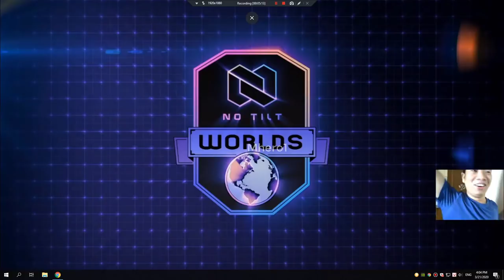LCIOP BEST PLAYER in the World 👍CHINA vs UNITED STATES | No Tilt World Cup 👈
Link DECK:
Follow him!